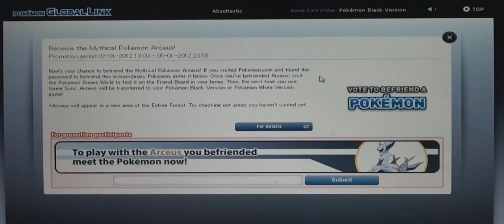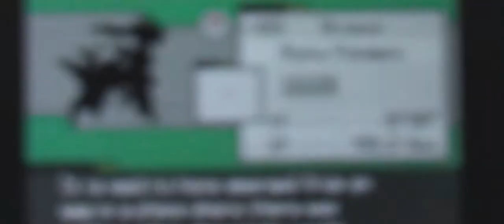141 - Arceus Global Link Download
Get this ASAP before May! More videos soon!!!